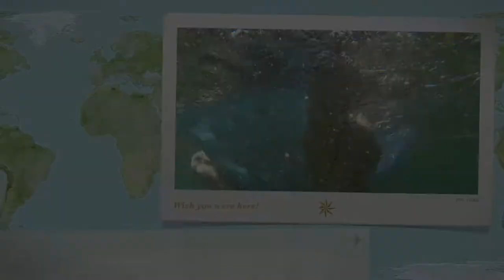Holiday under Water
Medulin, Croatia and its splendid waters full of life. Chasing fish during the day, tasting them in the evening.